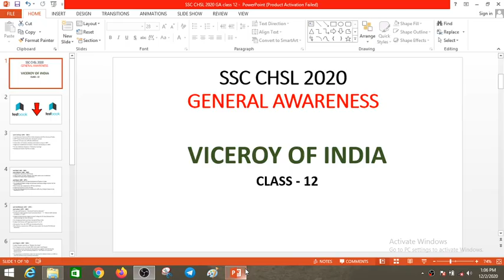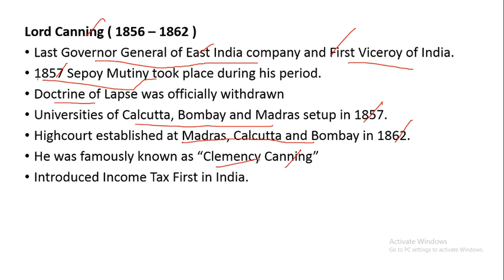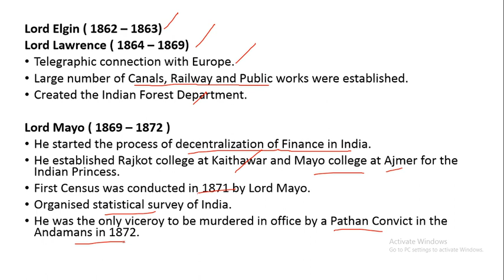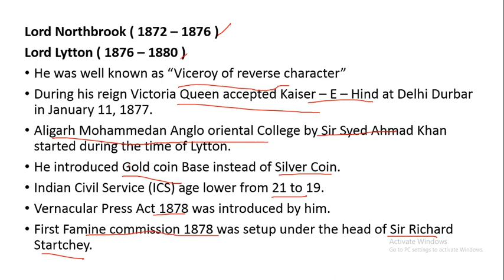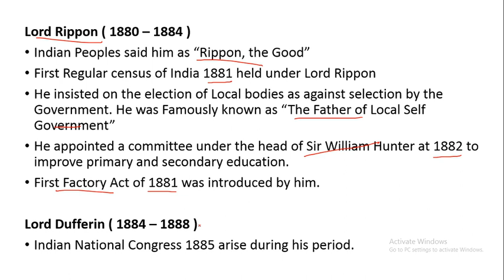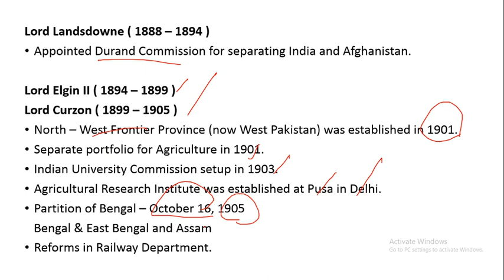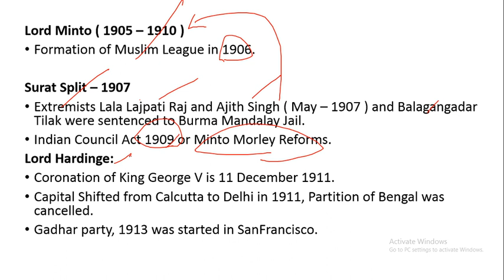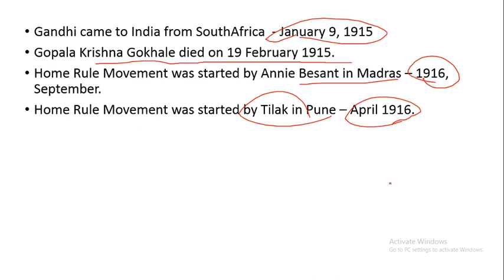Viceroy of India For SSC CHSL 2020 in Tamil | General Awareness For SSC CHSL | Class - 12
English Book List

Sp Bakshi
Neetu Singh Vol - 1
Kiran SSC English

Maths Book List

SSC Kiran Maths
Rakesh Yadav Book
Rakesh Yadav Classnotes RS Agarwal Maths
General Awareness Book list

Lucent GK
Arihand GK (Rs- 105 )
Arihand GK (Rs- 23 )
SSC Kiran GA

Reasoning Book list

SSC Kiran Reasoning

viceroy of india for ssc chsl exams
viceroy of india for ssc exams
viceroy of india for all competitive exams
best book for ssc chsl tier - 1 exams
best book for ssc chsl exams in tamil
best english book for ssc chsl exam in tamil
best maths book for ssc chsl exam in tamil
best general awareness book for ssc chsl exam in tamil
best reasoning book for ssc chsl exam in tamil